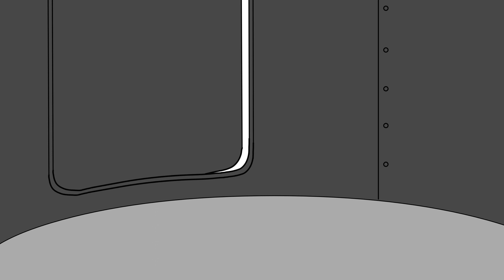Half-Life 3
Just as Marc Laidlaw envisioned.